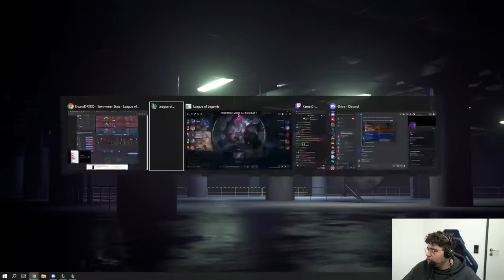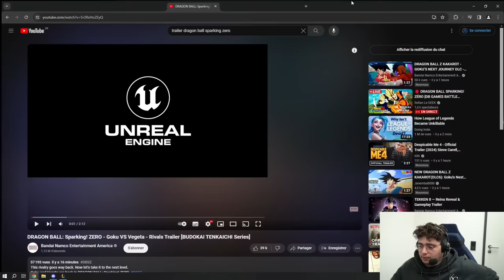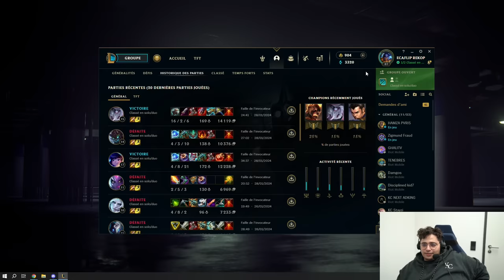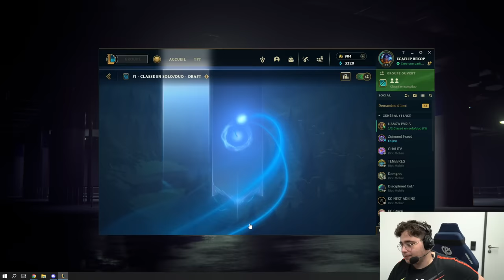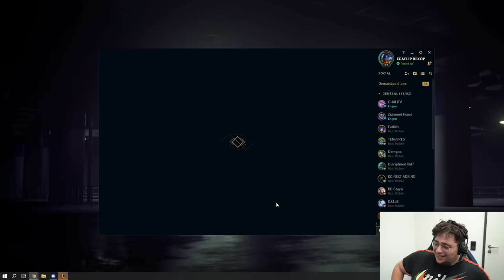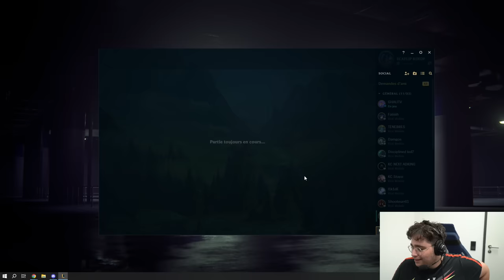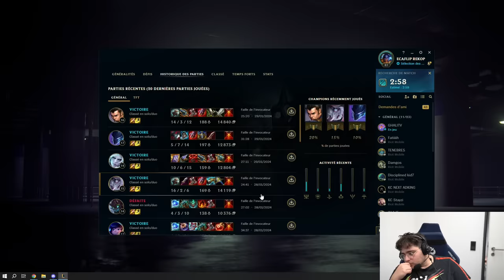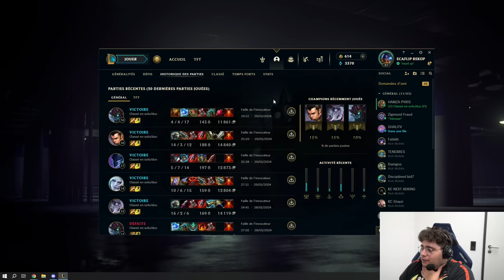ON NE PERD PAS UNE GAME EN DUO AVEC TIKY SUR LEAGUE OF LEGENDS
Session duoQ sur League of legends avec Tiky !